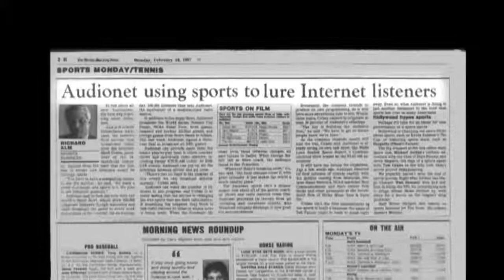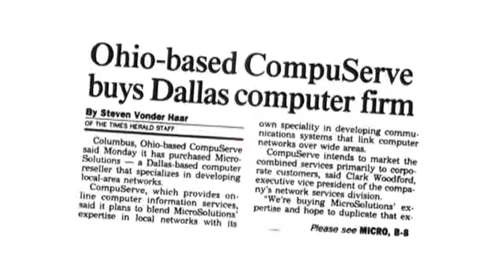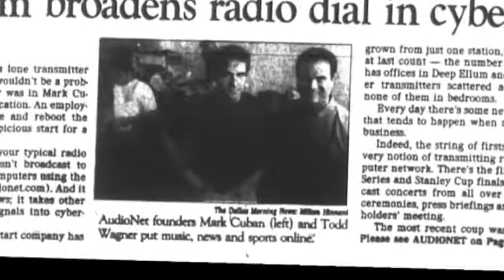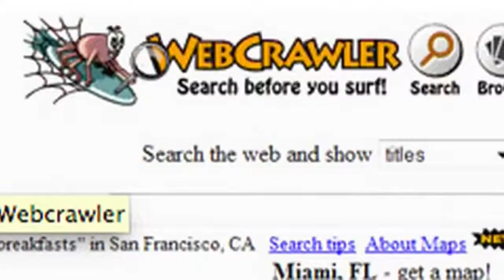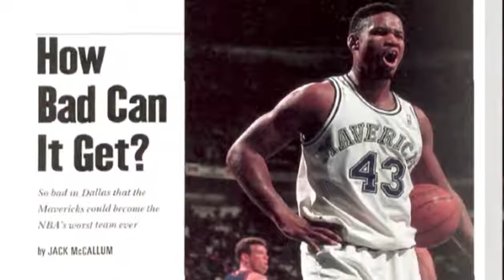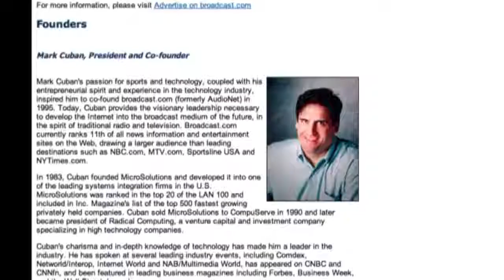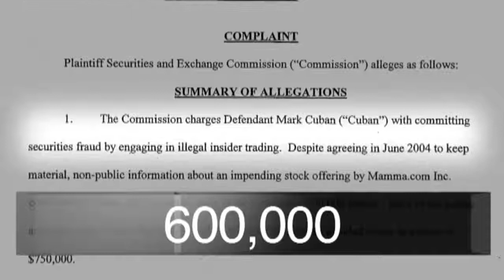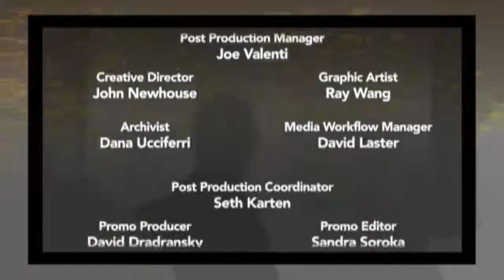Mark Cuban How I Became a Billionaire: Bloomberg Watch - THE BIG DECISIONS